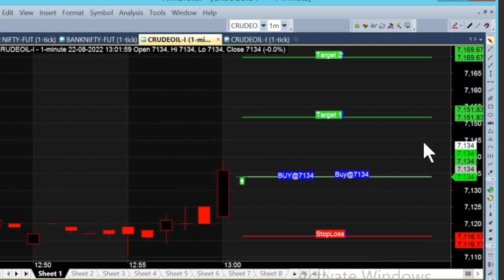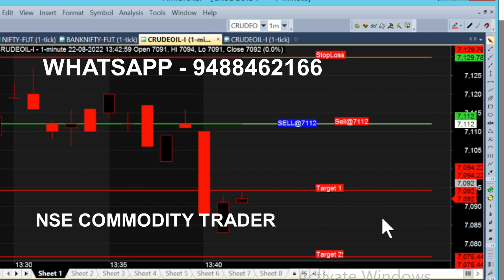bank nifty & crude oil sep05 - Aug 12 chart calls view